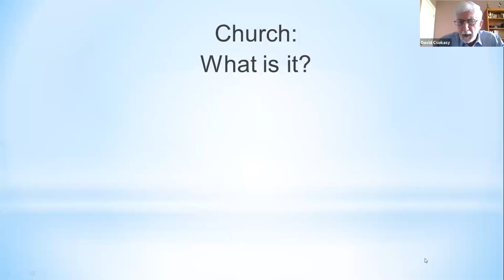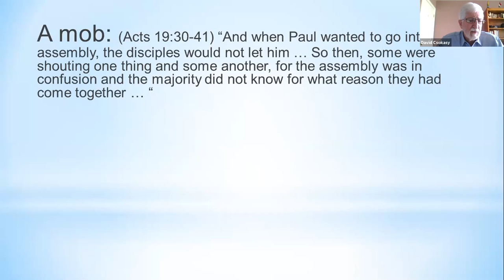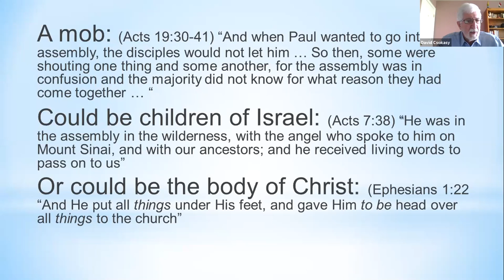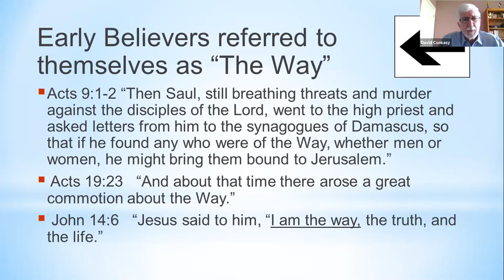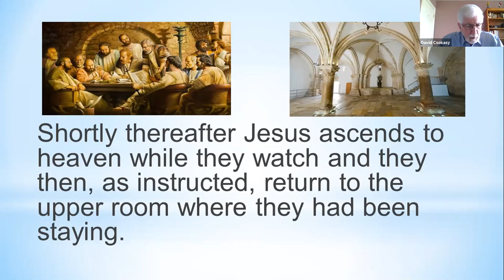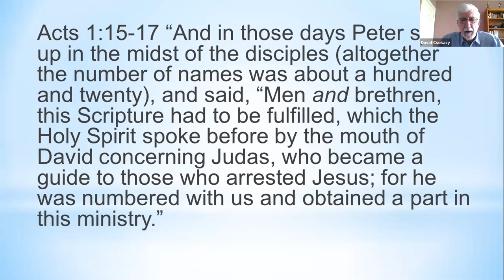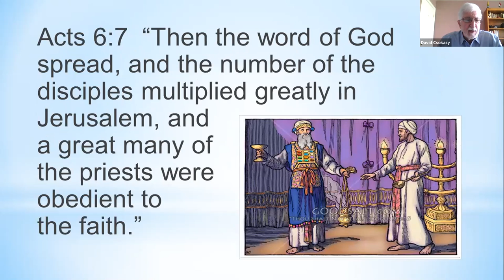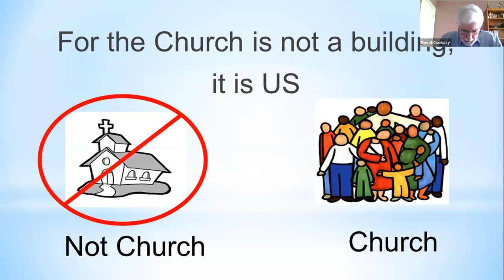2020 04 18 Church! What is It?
Presenter: Dave Csokasy